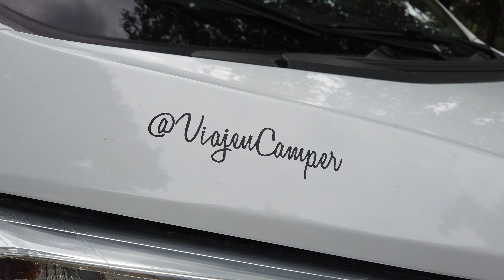⛺️ Camping La Plage La Roque-Gageac en Furgoneta Camper 🚐. 4k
En un Paseo por Francia, pasamos dos días en el Camping La Plage, disfrutando de la piscina, el río, la comida, la charla y la música. Con buena compañía todo sale mejor. 4K

¿Nos acompañas?

Música
Cora Rose